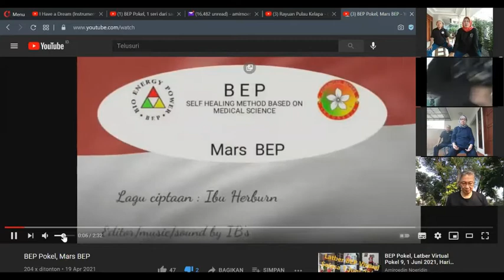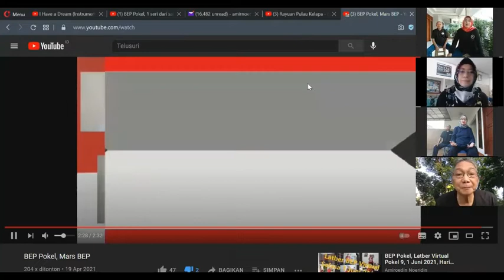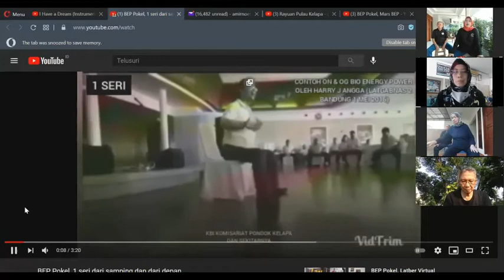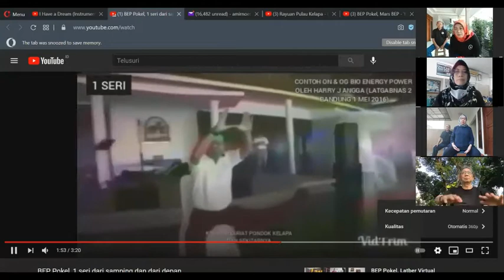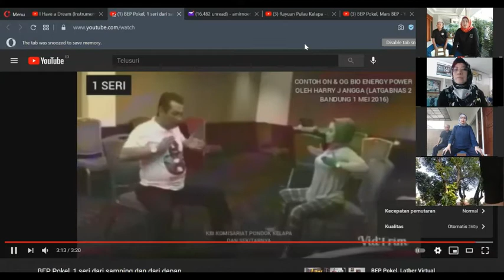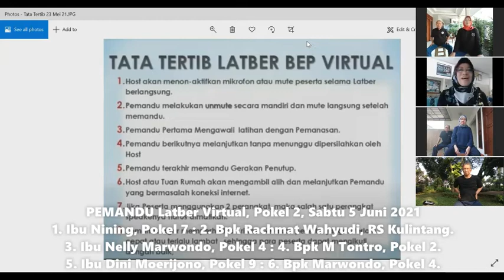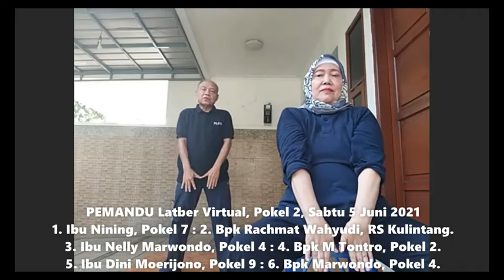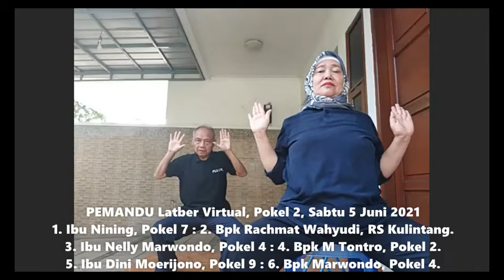BEP Pokel, Latber Virtual, Pokel 2, Sabtu 5 Juni 2021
Ada peserta baru.